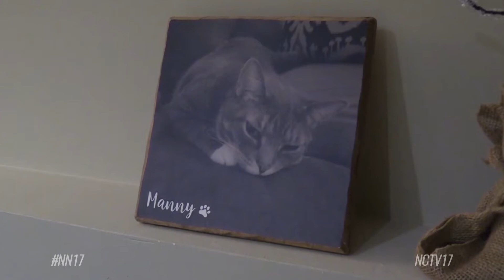Big Lebowski Cat Finds Home With Big Love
The Big Lebowski Cat used to live DuPage County Animal Services, but now he has a home with big love.
Follow us on:
A couple of months ago the 30-pound Big Lebowksi was up for adoption at the DuPage County Animal Services. Given up by his former owner, the dude needed a new place to call home.

After a viral photo and a couple of news features there were several families interested in Big Lebowksi.

“Kind of just watching the video and just looking at him and his mannerisms we were like ‘we got to get that cat Immediately’. Without even seeing him,” said Lombard Resident Steve Oskroba.

A couple of days later, they got their wish.

The Lombard couple was in search for a furry friend after their previous cat passed away from cancer.

“It was just kind of hard because he was just super friendly, super lovey-dovey, and just kind of wanted to be by you” said Steve’s wife Sami Oskroba.

“He was a big cat too he was around 20 pounds. We got a thing for the bigger cats,” said Steve.

That experience with dealing with a bigger cats has paid dividends. Though it may not seem like it, Big Lebowski has lost weight. He’s down from 30 to 27 pounds thanks to a high protein low carb diet, and some exercise. Though, it is at his leisure.

“Sometimes he doesn’t want any part of it. He’s being lazy and wants nothing to do with working out and it’s game over,” said Sima.

The Oskroba’s vet said since the tiger stripe cat is big boned and is around three-feet-long a healthy weight would be 20 pounds.

Along with the new the home, diet, and toys the dude also has a new nickname.

“[Steve] really liked to keep Big Lebowski, but it was just too long. So we just kind of shortened it to Biggie. Sometimes he’s Biggie or Biggie Smalls. And he is big so it was kind of fitting,” said Sima.

His big personality has been on display for the world to see as Big Lebowski now has his very own Instagram page.

No word yet if Big Lebowski is considering becoming a full-time Instagram model, but one thing is for sure he won’t ever have to worry about a home ever again.

“We realized it was time for something else in the house. It felt empty for so long and the he came around and we just knew he was perfect,” said Sima